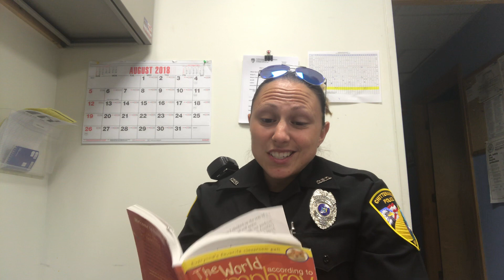Officer Krystyna Rotella Chapter 7